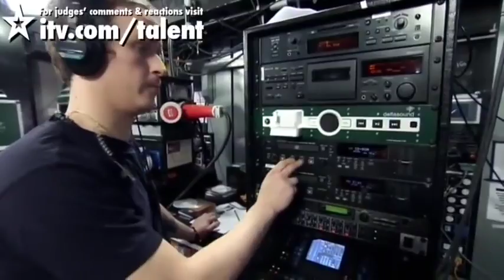Angela and Teddy - Britain s Got Talent 2011 audition - itv.com talent - UK Version.mp4